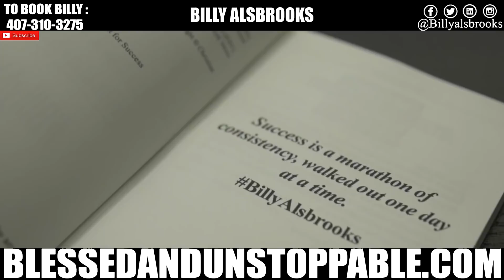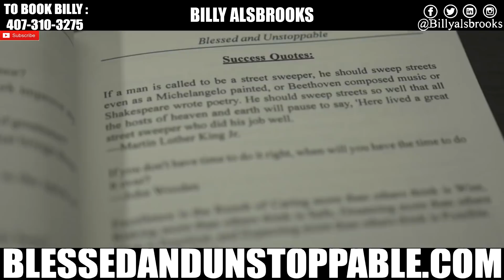UNSTOPPABLE #11 - Best Motivational Speeches - Dr. Billy Alsbrooks (Motivational Video)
BLESSED AND UNSTOPPABLE:
Dr. Billy Alsbrooks Motivational World Tour!
MOTIVATIONAL SEMINAR

Houston, TX: Jan. 26th, 2020
Phoenix, AZ: Feb. 2nd, 2020
Atlanta, GA: Feb. 23rd, 2020
Washington, DC: Mar. 15th, 2020
Denver, CO: Apr. 19th, 2020
San Francisco, CA: Apr. 26th, 2020
Boston, MA: May 17th, 2020
Philadelphia, PA: May 24th, 2020

I post Motivational Compilations of my speeches every week!

UNSTOPPABLE #11
Best Motivational Speeches By:
Billy Alsbrooks

This motivational video is a Powerful Epic Motivational Speech Compilation perfect for working out, getting pumped up to start the day, establishing a winning mindset, discovering your purpose, entrepreneurship, or to fire you and the team up before the game! It features emotionally moving inspiration by Dr. Billy Alsbrooks! Listen to this video over and over until the life changing wisdom takes root deep down in your spirit.

I hope you will be inspired and motivated to keep chasing success! My videos will help you to stay Motivated Daily!

1) This video has no negative impact on the original works (It would actually be positive for them)
2) This video is also used for teaching purposes.
3) It is not transformative in nature.
4) I ONLY used bits and pieces of videos to get the point across where necessary.

Category
Education
License